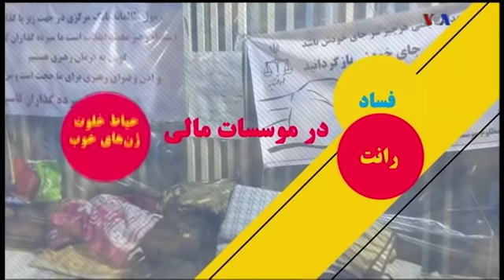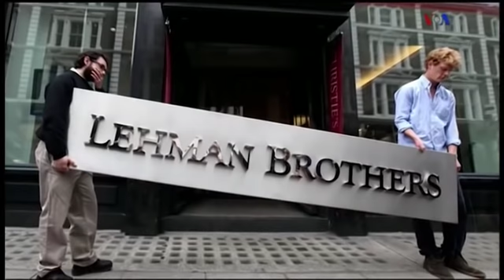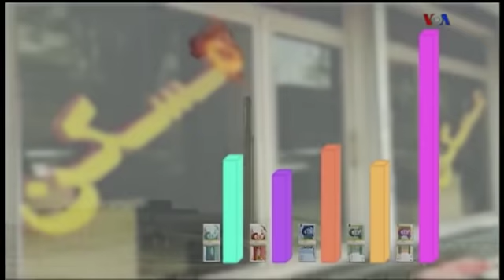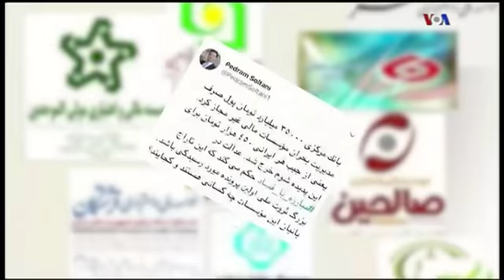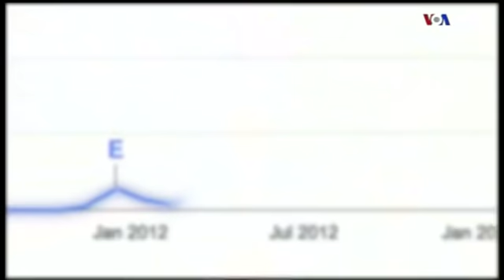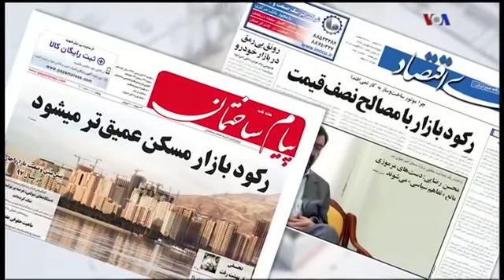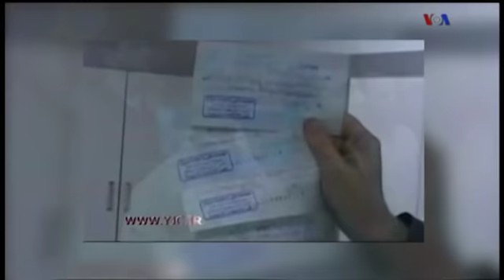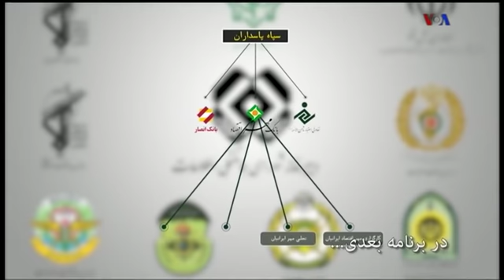دیدبان شهروند | چرا فساد مالی در ایران سیستماتیک و گسترده است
دیدبان شهروند، برنامۀ هفتگی است که با گردآوری اخبار سیاسی، اقتصادی و اجتماعی در ایران به افشای فساد در دستگاه‌های دولتی و قربانیان آن می‌پردازد.